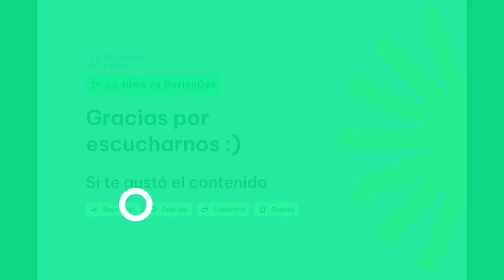Ep029 - Primeros pasos para armar el equipo de DesignOps - Eugenia Casabona - La suma de DesignOps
Hemos traido hoy como invitada desde Argentina a Eugenia Casabona, quien es Global Head of UX en Ripio. Euge es una líder que confía muchísimo en el rol de DesignOps y nos cuenta en este episodio como ha sido su experiencia con él en esos primeros meses con el equipo, muy valiosa para potenciar al talento de diseño.

¿Deseas contactarnos?

¿Te gustaría conocer y pertenecer a la comunidad de DesignOps Latam?

¿Quieres participar como invitado en nuestro podcast?

👂Tambien puedes escuchar el episodio en Spotify:

Nos vemos en 2 semanas en nuestro siguiente episodio 😉